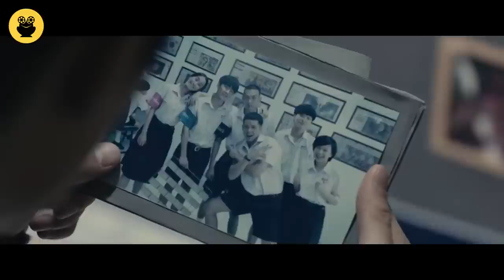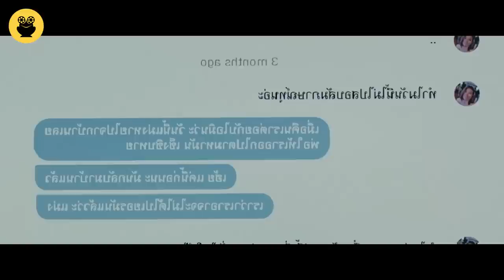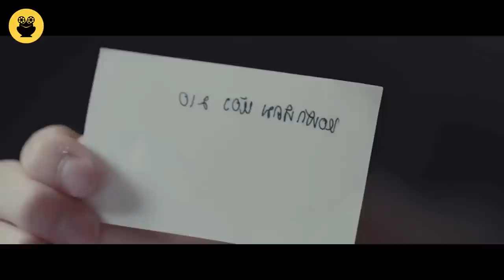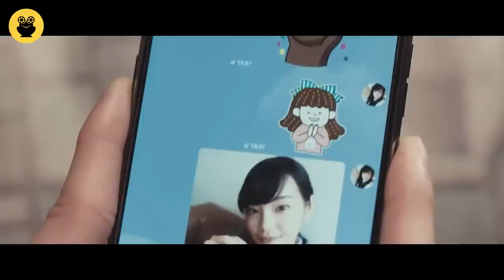"Homestay" සිංහල Movie Review | Ending Explained Sinhala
Today I'm going to talk about "Homestay" movie.